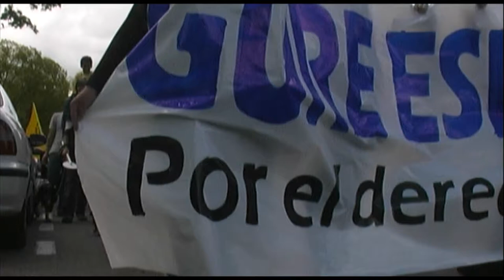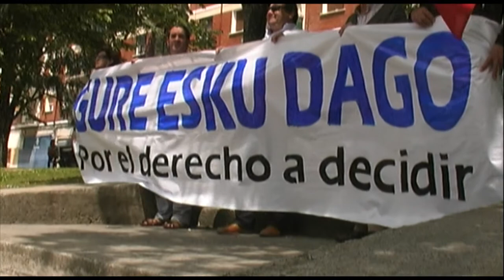GURE ESKU DAGO TXantreako kalejira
Gure esku dago Euskal Herrian erabakitzeko eskubidearen aldeko dinamika da, 2013ko ekainaren 8an hasi zena. Euskaldunon erabakitzearen eskubidearen alde herri aktibazioa eta atxikimendua lortzea duena hasierako helburu. Ezaugarria: anitza eta parte-hartzailea izatea, tokian tokiko ekimenei aterkia eskainiz.
Euskal Herrian bizi den gatazka politikoaren iturburua delako. Aldarrikapen prepolitikoa delako, oinarri demokratiko bat sortzearen alde. Sentsibilitate guztien topagune. Erabakitzeko eskubidearen erreibindikazioa Euskal Herriko agenda politikoan eta sozialean etengabe egon da:

- 1978ko Aberri Egunean

- Gasteizko Legebiltzarrean 1990an

- Udalbiltzan eta honen Eskubideen kartan

- Lizarra-Garaziren dokumentuen erreferentzian

- Loiolako elkarrizketetan

- Aieteko Osoko bileran eta Deklarazioaren laugarren puntuan.

Erabakitzeko eskubidearen defentsa jardute demokratikoa delako. Erabakitzeko eskubidea Nazioarteko legerian jasotako eskubide demokratiko eta unibertsala da.